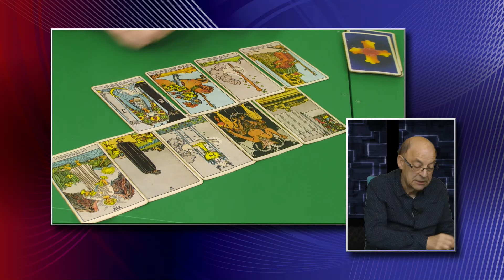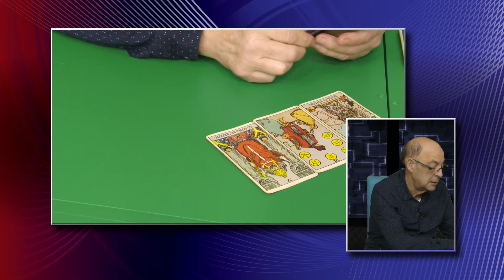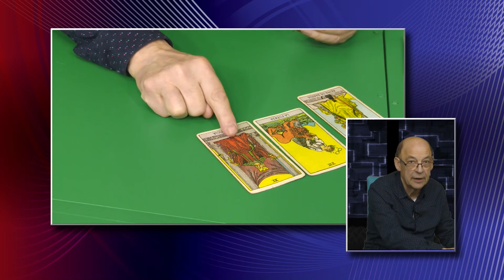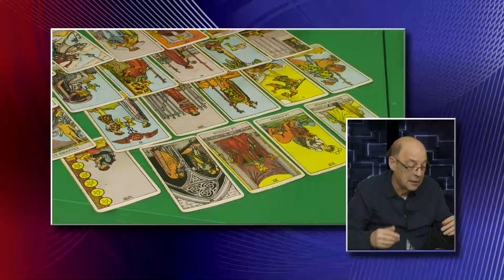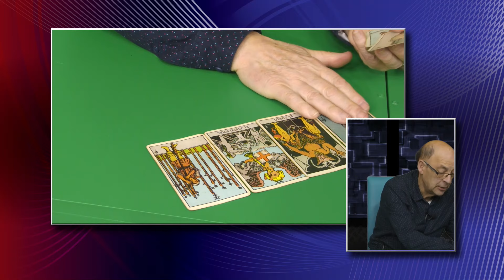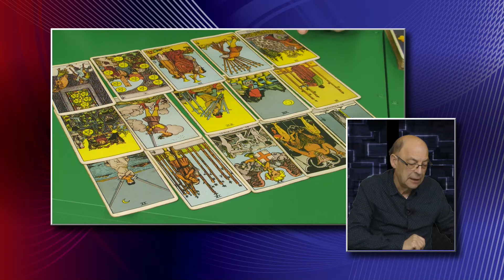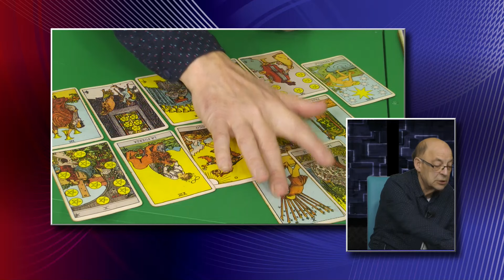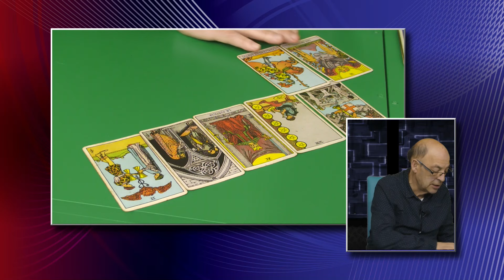MANOLO PLATAS 17 03 2024